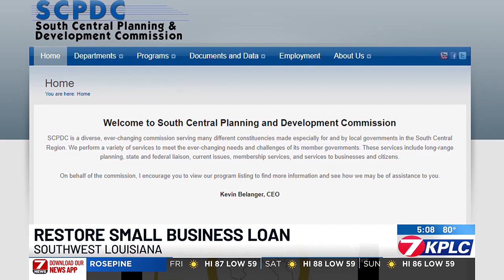Restore Louisiana providing loans to small businesses affected by 2020 hurricanes